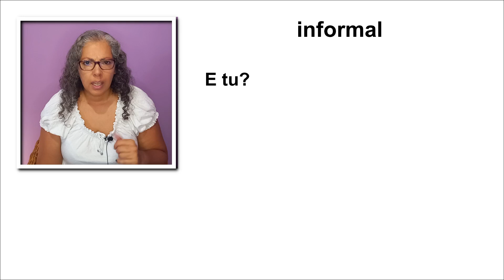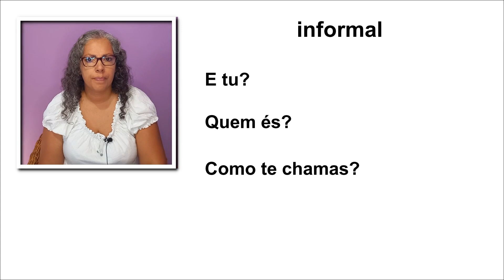Nome & Idade (Quick Review) | Comprehensible Input in Portuguese | Lesson 3 🇵🇹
Learn Portuguese: Quick Review - Names and Age | Absolute Beginner Portuguese Bundle - Lesson 3 🇵🇹

Olá! Welcome to the third video of the Absolute Beginner Portuguese Bundle! 🎉 In this lesson, we’ll quickly review the topics covered in videos 1 and 2, focusing on names and ages in Portuguese—perfect for solidifying your understanding and practising what you’ve learned so far.

You’ll review how to:
✅ Introduce yourself and others
✅ Ask for and talk about age
✅ Respond to basic questions confidently

Absolute Beginner is A0 Level, starting from zero.

💥 Become a monthly Patron with the Bacalhau com Natas membership, and gain access to interactive exercises alongside the PDFs to boost your learning even further!

✨ Why Comprehensible Input and TPRS?
We focus on methods proven to help you understand and speak Portuguese faster by immersing you in language you can understand from context. Turn off the subtitles and focus on what you hear and see—it's the best way to absorb Portuguese naturally!

Let’s reinforce what you've learned and make Portuguese a part of your life!